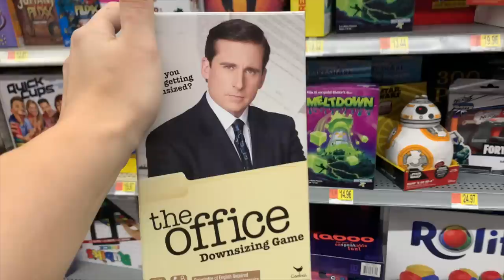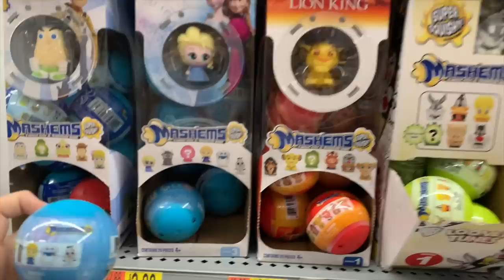Secret Santa Shopping Took me 2 HOURS 😳 // But not because I'm indecisive 😜